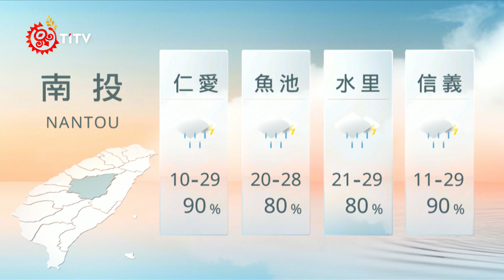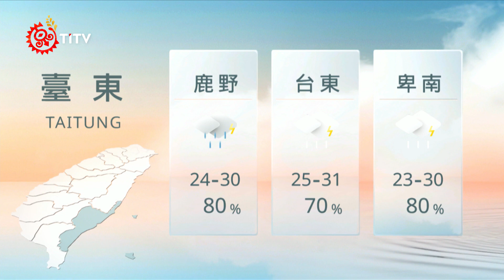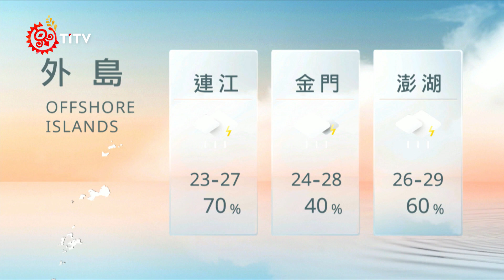05261900 山海氣象｜每日熱點新聞｜原住民族電視台